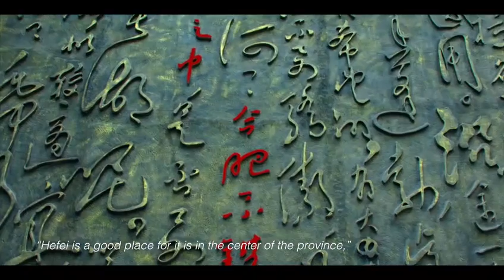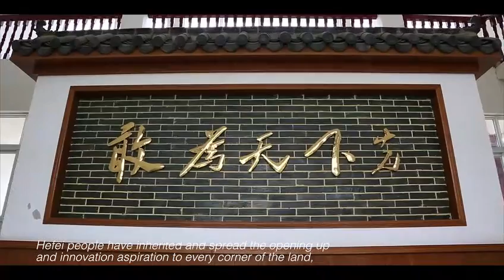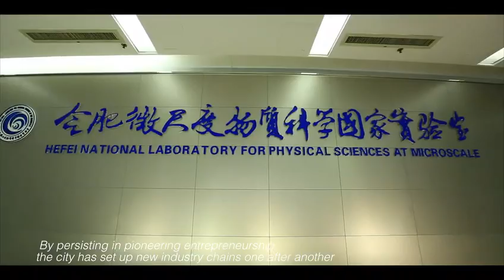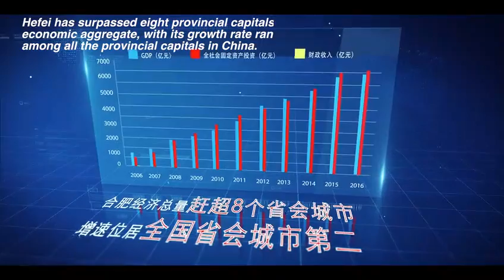bengbu official display 蚌埠城市形象宣传片